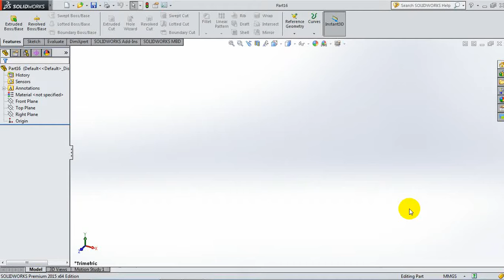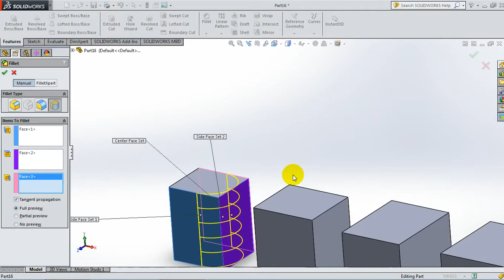43 SolidWorks 2015 Tutorial 43 Full Rounded Fillet